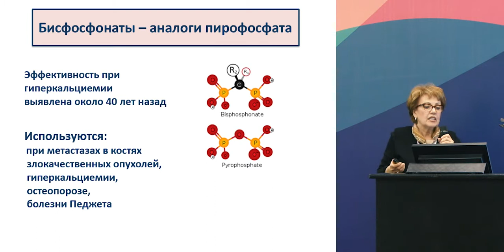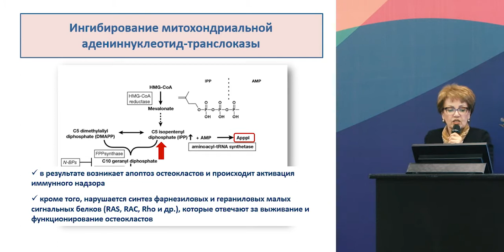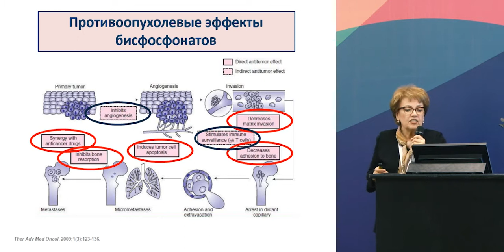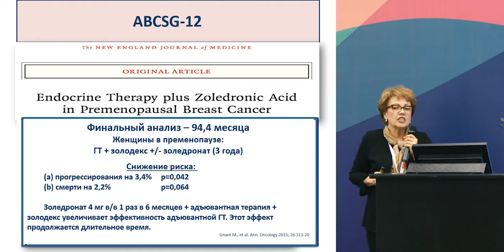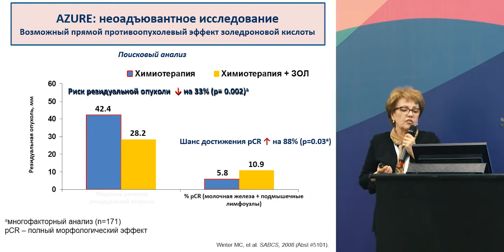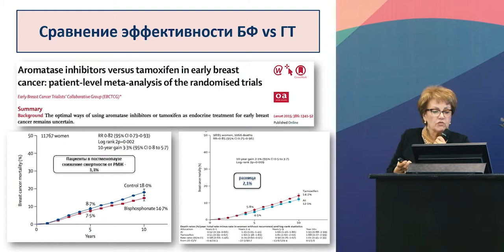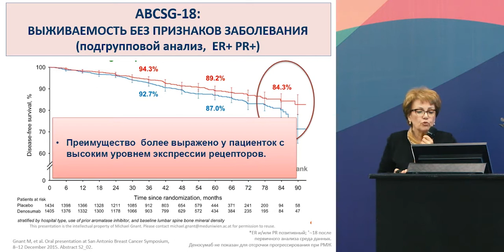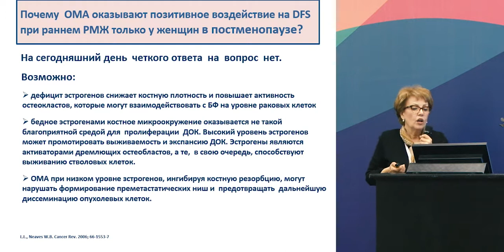Возможно ли улучшить результаты адьювантного лечения РМЖ у женщин в постменопаузе?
Возможно ли улучшить результаты адьювантного лечения РМЖ у женщин в постменопаузе: биологическое обоснование использования ОМА?
проф. Людмила Валентиновна Манзюк (Москва)
(III Российская конференция по поддерживающей терапии в онкологии, 18-19 мая 2017, Санкт-Петербург)